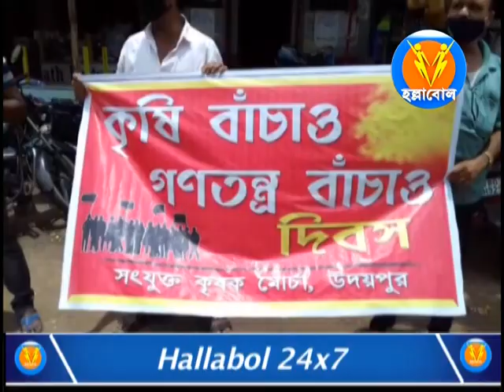উদয়পুরের পুরাতন মোটরস্ট্যান্ড এলাকায় সংযুক্ত কৃষক মোর্চার ডাকে এক বিক্ষোভ কর্মসূচি পালন করা হয়